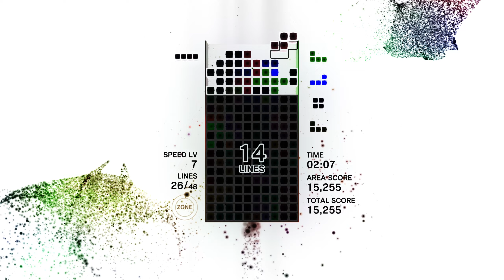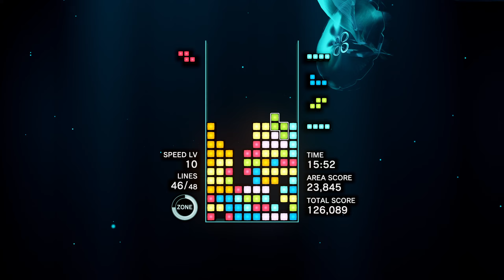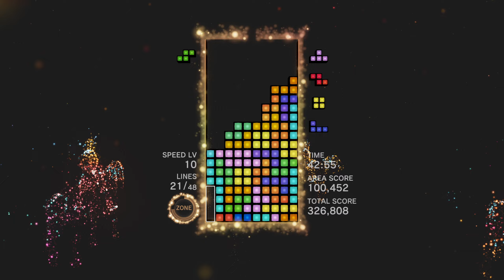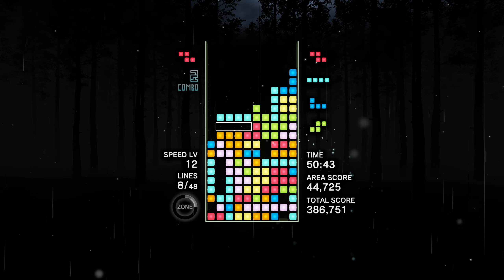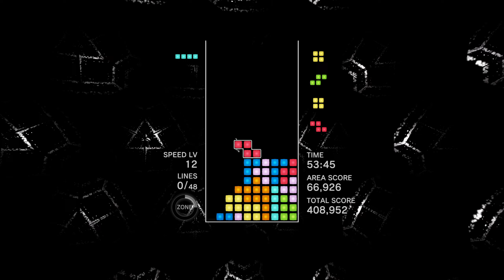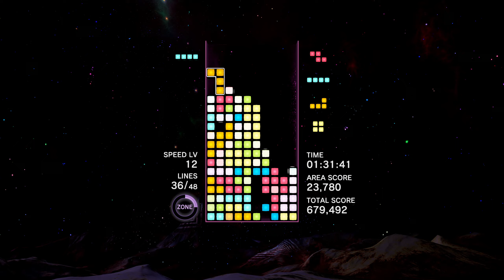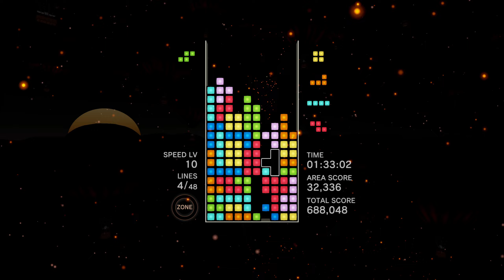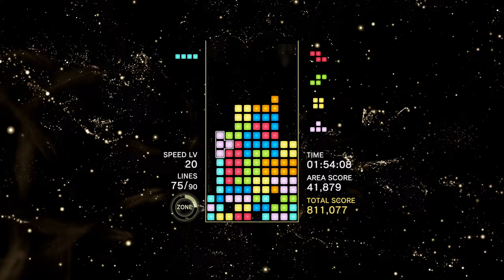tetris effect expert full playthrough but im watching kimi ni todoke in the background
Uploading the raw file because after converting for an hour the video doesn't play wtf